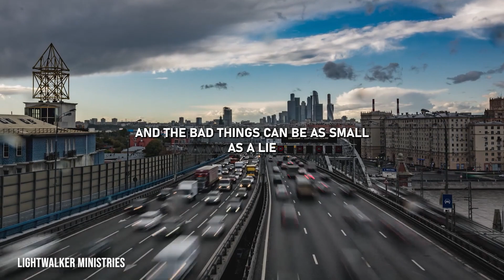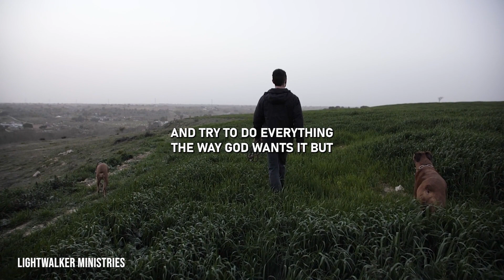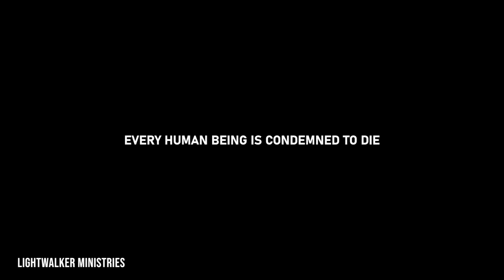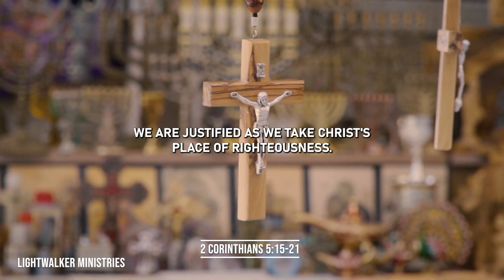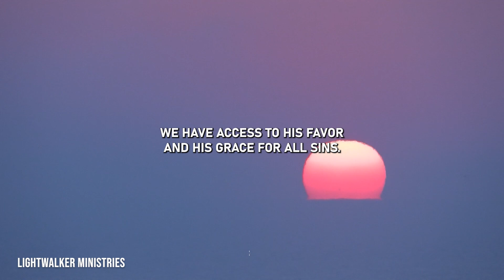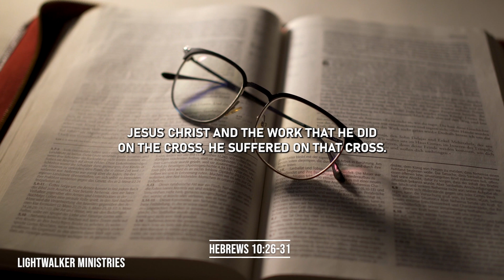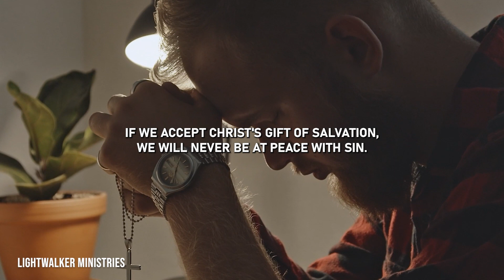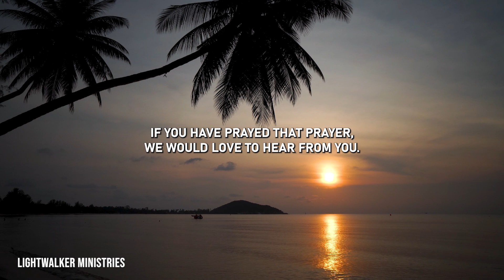What Is The Gospel? - The Greatest News You Will Ever Hear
The Gospel is the best news you will hear. You have the opportunity to be reconciled to God and obtain eternal life through Jesus Christ. You will never have to fear death again, and your life will never be the same. Will you choose life today?

Ash

- 1 John 1:7